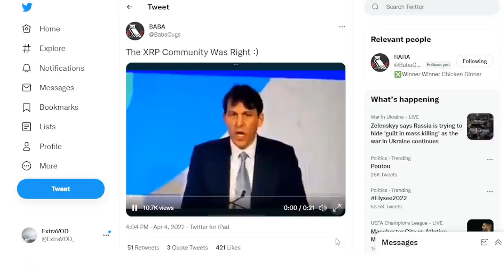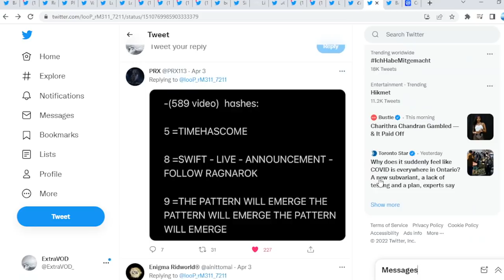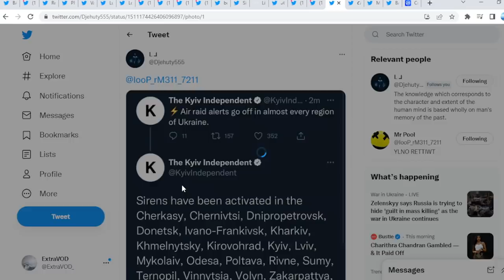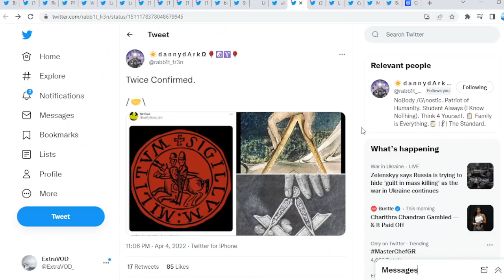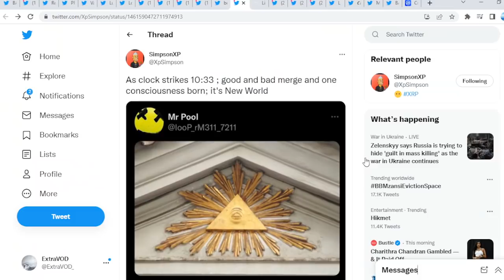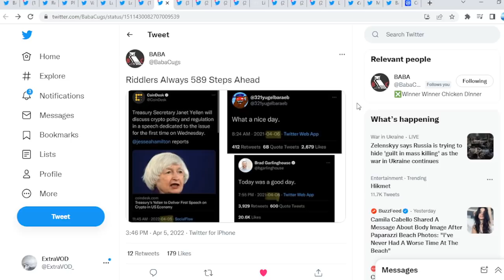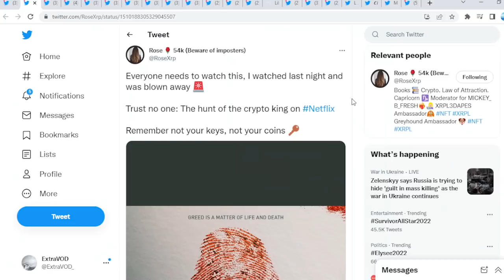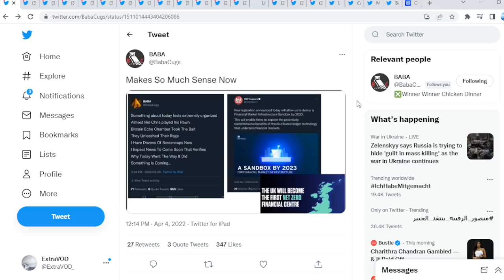Ripple XRP PREPARE EVENTS ABOUT TO HAPPEN!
(Cryptocurrency News)